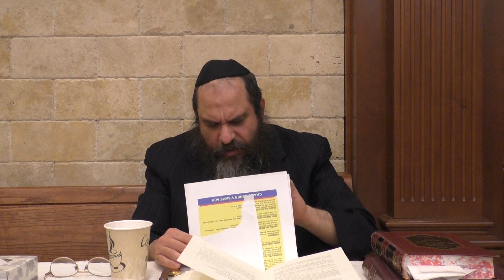Kabbalah & Chassidus Explained Lecture 6 Pesach The Practical and the Mystical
Kabbalah & Chassidus Explained Lecture 6 - Pesach- The Practical and the Mystical by Rabbi Efraim Zaltzman - Chabad of Kingsborough